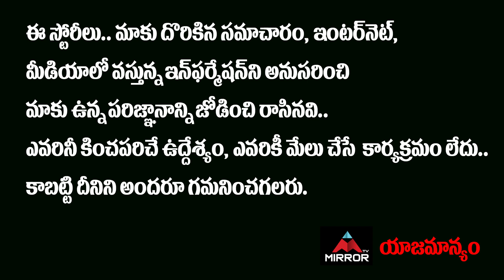BJP Leader RD Wilson Sensational Comments on AP CM YS Jagan over Local Body Elections | Mirror TV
BJP Leader RD Wilson Sensational Comments on AP CM YS Jagan over Local Body Elections